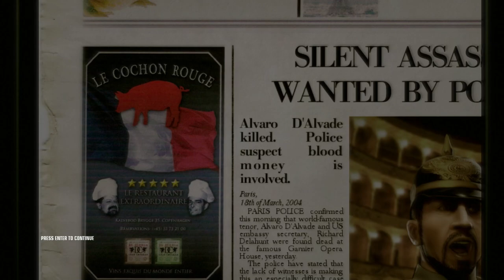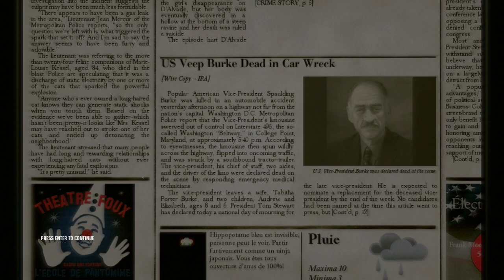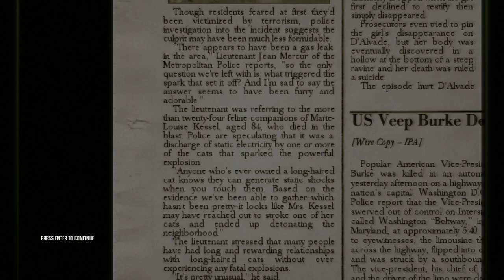Hitman: Blood Money [3] The Not-So-Great Showman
One of the more famous Blood Money levels. It's a gimme if you follow the intended path and are patient enough.